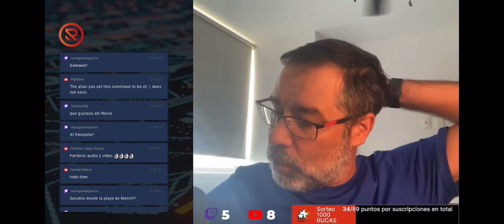Informe mensual de la OPEP, ¿Qué va a pasar con el precio del petróleo? — Agenda Macroeconómica